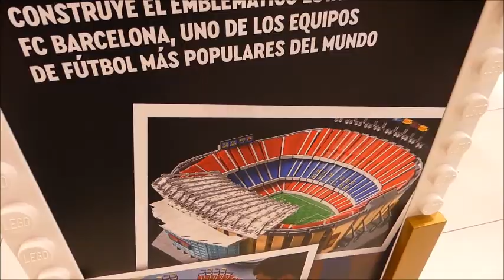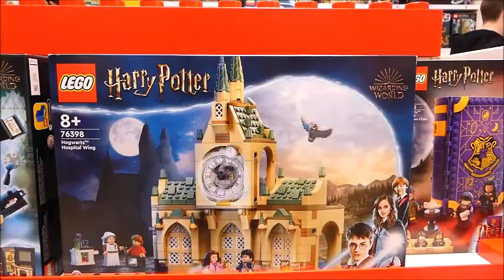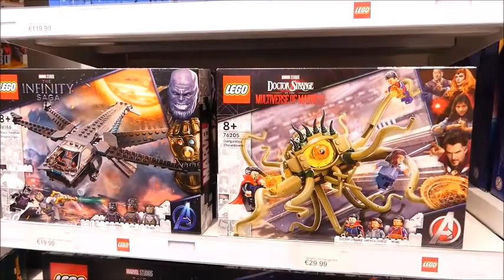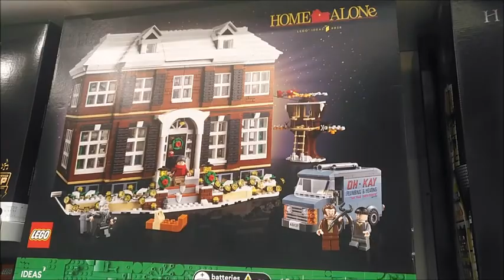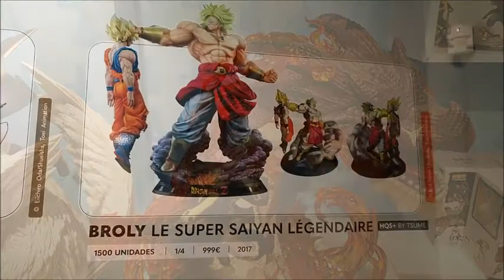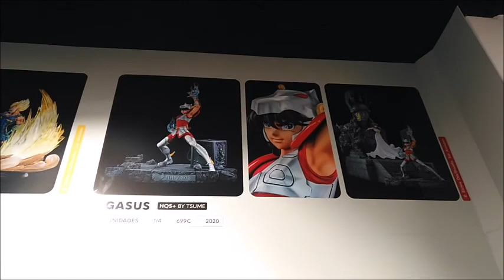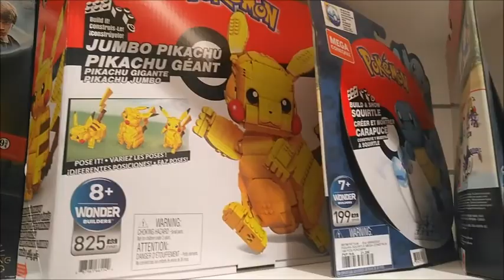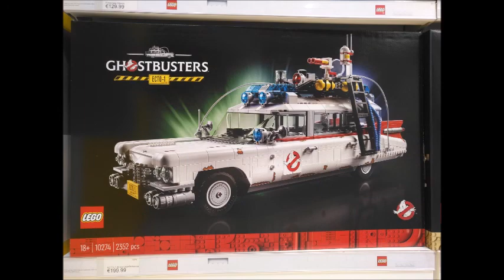LEGO a Barcelona + Figures Anime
En dos dies diferents (un va ser la Diada de Sant Jordi) vam visitar la botiga de LEGO a Barcelona, per tan és normal veure molta gent en alguns talls i poca o gens en d'altres!
A part també hi sumem una nova ronda per Global Freaks i Norma Còmics 13 on se'ns presenten novetats sobre figures d'anime!